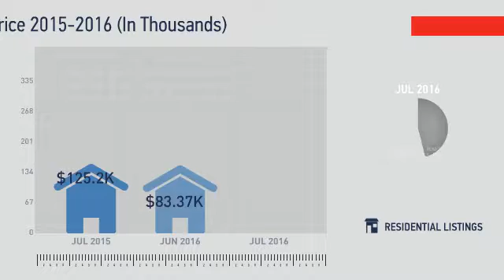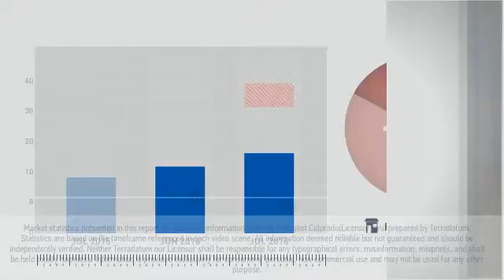Englewood,CO, Real Estate Market Update from REMAX Alliance,August, 2016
REMAX Alliance Video Update recapping market activity within Englewood, CO, during the month of August, 2016